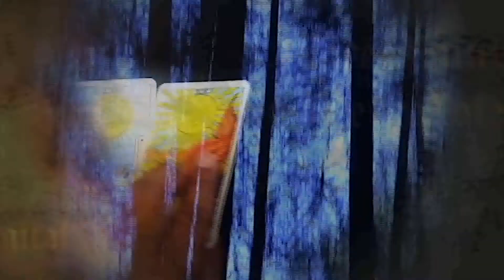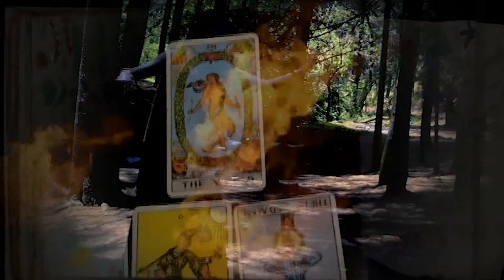Rapsodia Medieval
Comercial realizado por los alumnos de la carrera de Mercadotecnia Digital y Diseño Gráfico de la Universidad insurgentes plantel Tlalnepantla. Para el evento que se llevo acabo en el auditorio respecto a el evento de rapsodia en el cual se colocaron stands con diversas actividades, exposiciones de acontecimientos en esa época y con la temática que se asigno el día 11 de mayo de 2018, de las 11:00 am a 7:40